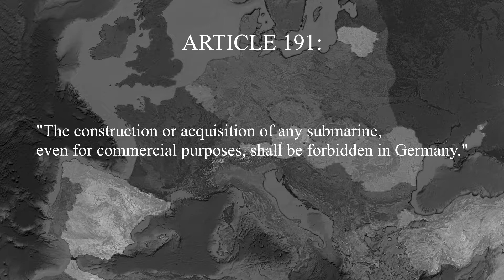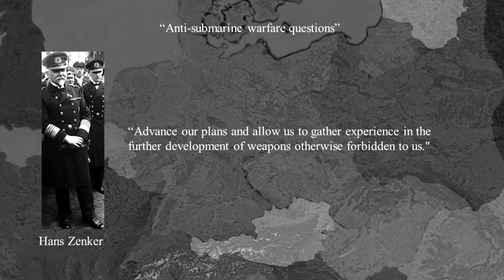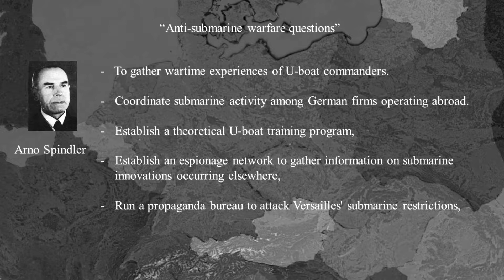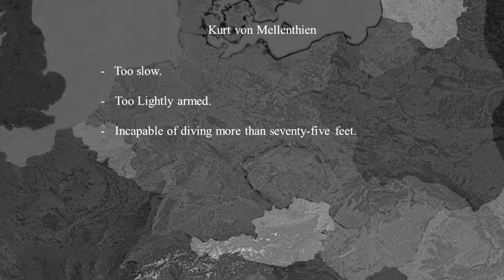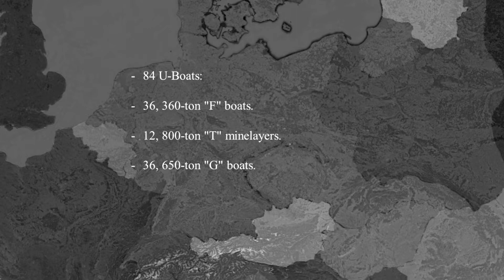Secret U-Boat development in the Weimar Republic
Hello,

Todays topic: Secret U-Boat development in the Weimar Republic.

Sources:

- Holger H. Herwig. Innovation ignored: The submarine problem.

- Jason, Lavery. Finnish-German Submarine Cooperation 1923–35.

- Major Edward N. Rohloff. German Submarine Research And Development During The Inter-War Years.